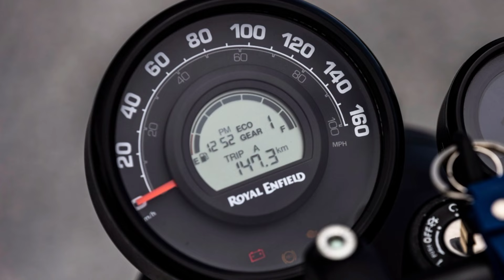royal enfield scrambler 450 spotted in india💥||new bike launch in india 2024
your quries..?
lattest bike
upcoming bike
new bike
royal enfield
royal enfield new launch
royal enfield scrambler 450
royal enfield 450cc scrambler
royal enfield scrambler bike